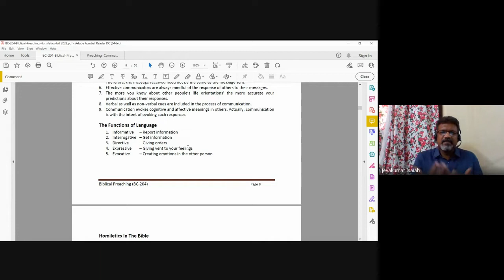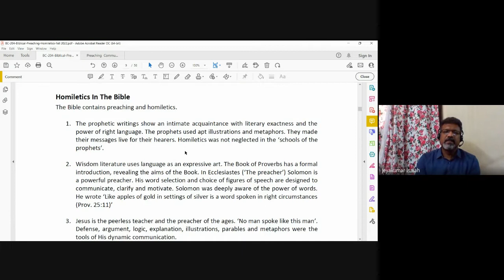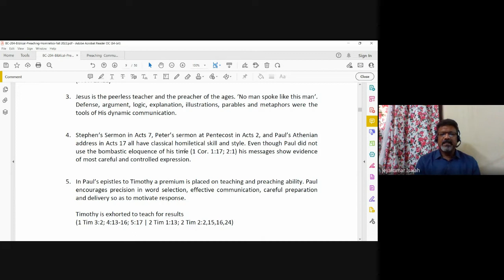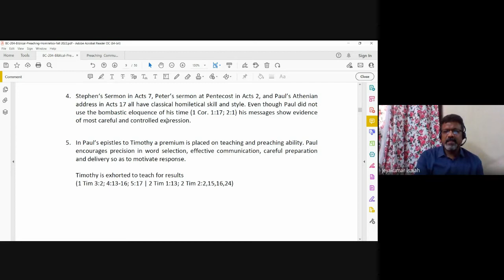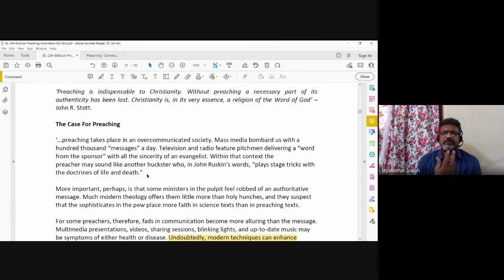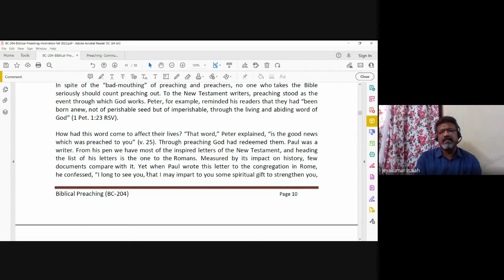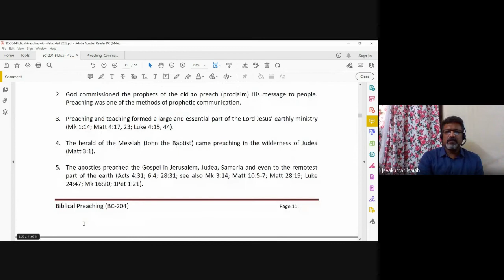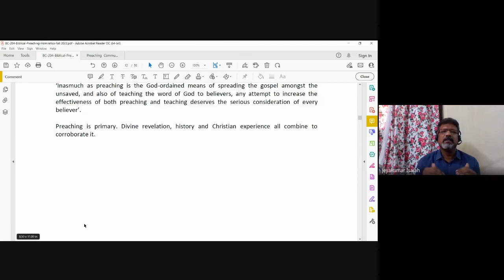Biblical Preaching (Homiletics) | Lecture 3 : BC204-BP-20220809